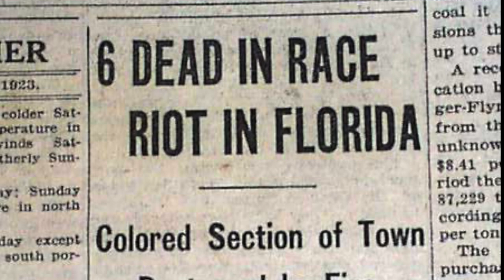REMEMBERING ROSEWOOD 100 YEARS WITH DR MAXINE JONES